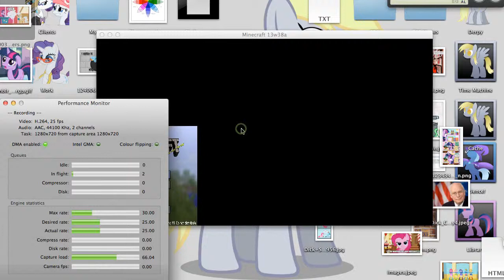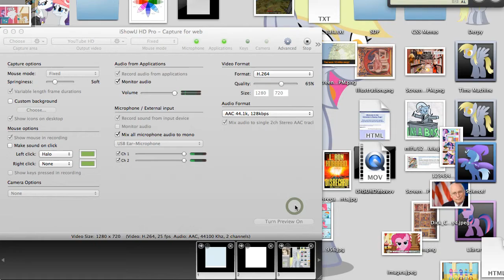Follies & Keeps 302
Version 13w38a brings a whole new set of rendering options, and MAN are they COOL!  We get out of the cave and do a little exploring.  First of the neighboring savannah biome, and then of a dead-end little hole in the ground.  I thought holes lead to adventure?!